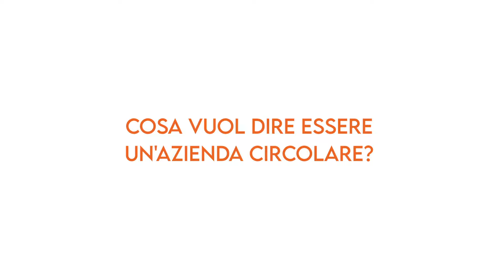Cosa vuol dire essere un'impresa circolare?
Trenta piccoli imprenditori dal cuore verde hanno detto la loro a margine del kick off del Wwworkers Camp 2022 che, il 13 settembre alla Camera dei Deputati, li ha visti confrontarsi con la politica, gli esperti, le istituzioni.

Ora l'ottava edizione del Wwworkers Camp, promosso dalla nostra community Wwworkers.it, coinvolgerà cento piccole imprese green in un hackathon virtuale per stilare insieme il primo Manifesto sul Futuro Circolare. Quattro appuntamenti online che, da ottobre a novembre, vedranno i piccoli imprenditori dal cuore verde impegnati in tavoli di lavoro virtuali, tra speech ispirazionali, mentorship e brainstorming di gruppo. Il tutto guidati dagli innovation manager di Opinno.

L’hackathon è aperto a tutte le imprese che credono in un futuro ecosostenibile.

Il Wwworkers Camp 2022 “Futuro Circolare” è organizzato dalla community Wwworkers.it e realizzato grazie a Amazon, Anas, Edison, ManpowerGroup. Content partner Opinno. Technical partner Kairos Group.